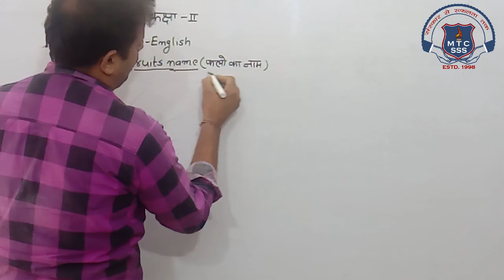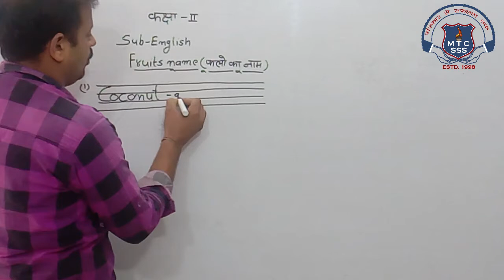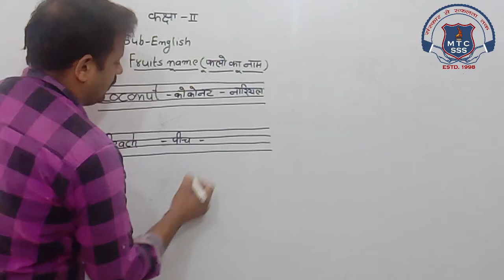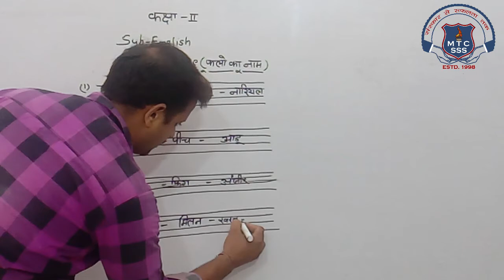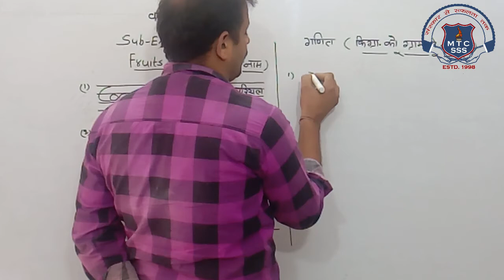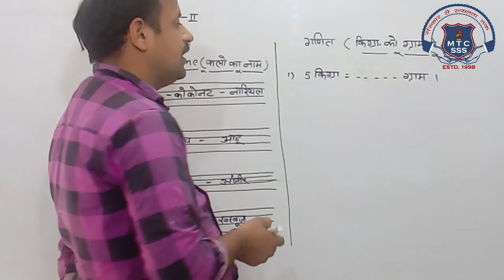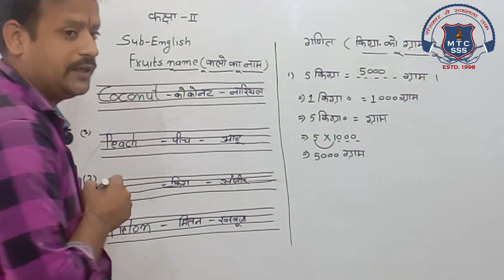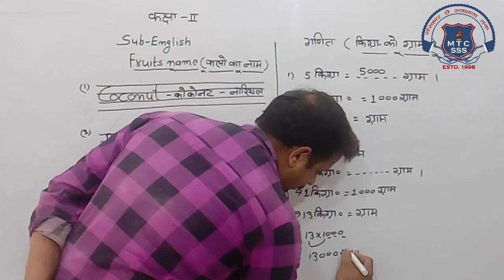2nd Math or English 04 January 2021